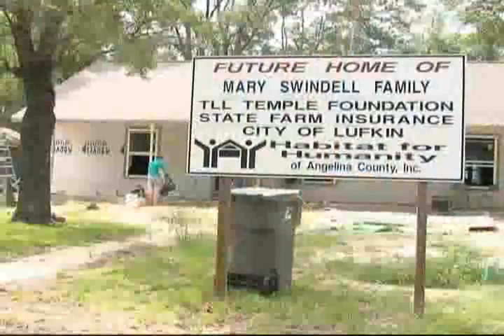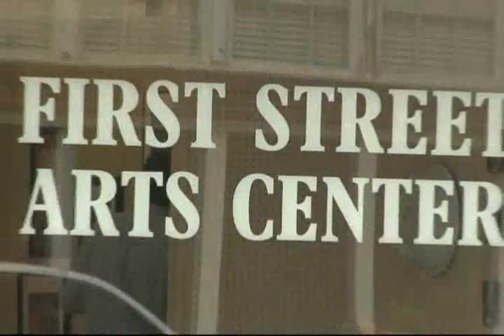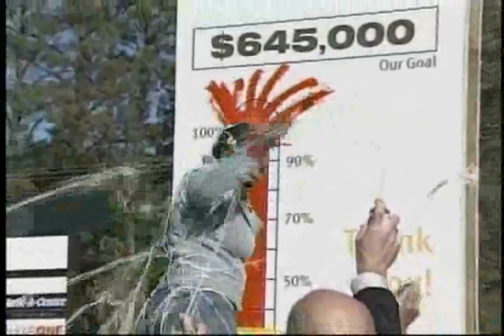Why Retire? Why Relocate? to Angelina County, Texas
Video produced for Lufkin / Angelina County Chamber of Commerce about reasons to retire or relocate to Angelina County in Texas.